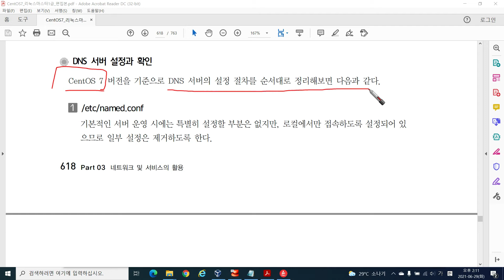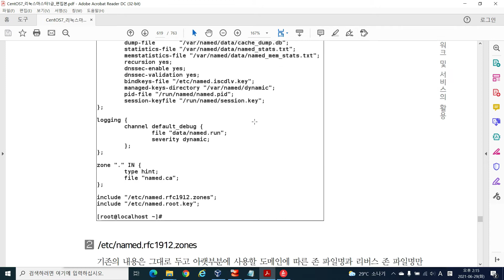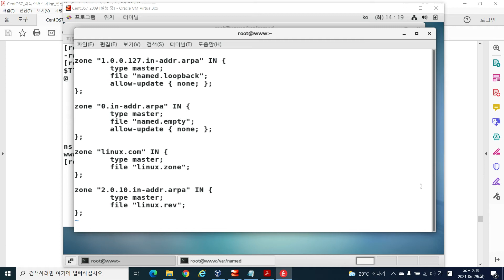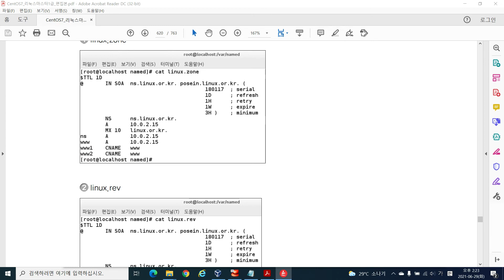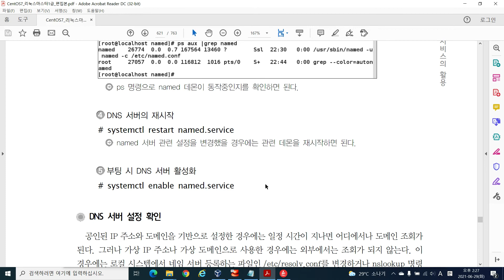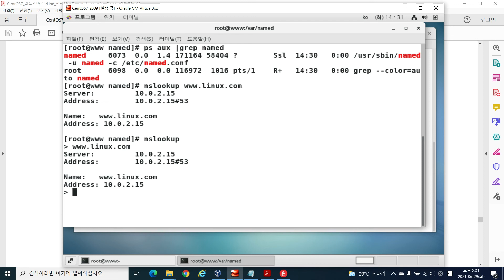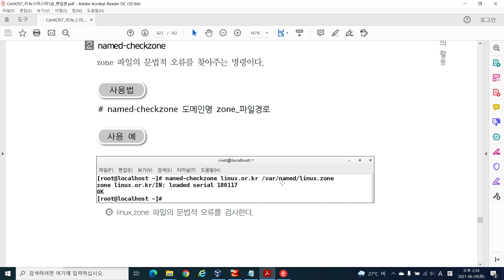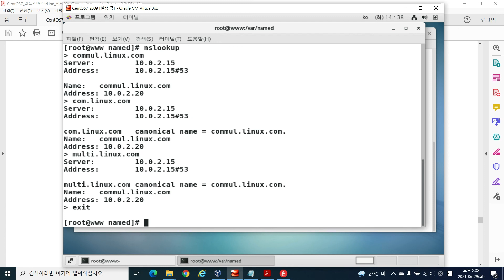DNS 서버 운영 (5/8)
[CentOS 7으로 리눅스 마스터 1급 정복하기(1쇄)]

Part 03. 네트워크 및 서비스의 활용
 Chapter 01. 네트워크 서비스
  1.5 DNS 관리
     1.5.2 DNS 관리 및 활용  (27:30)   p. 618~623
       - Part (4/4)